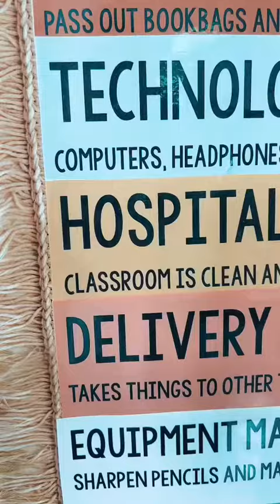Who is Franny and why is she in my classroom?- Mrs. Arensberg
Franny was the best prime day deal I’ve ever gotten!
Here's the link!